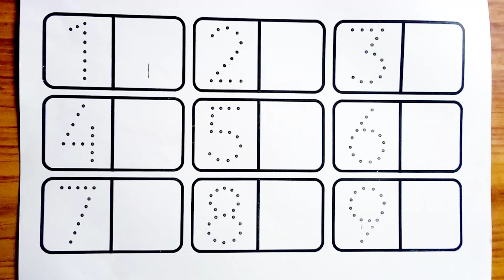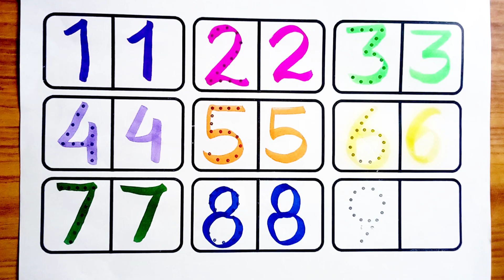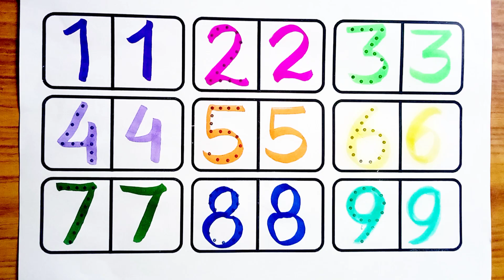1 To 10 number Drawing And Colouring For kids and toddlers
1 To 10 number Drawing And Colouring For kids and toddlers || 1 To 10 number Drawing